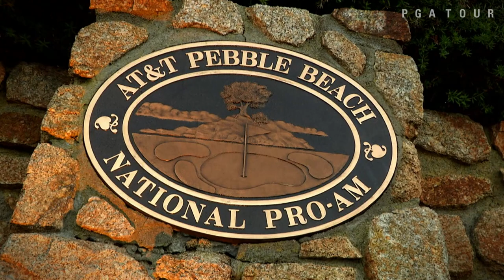AT&T Pebble Beach Pro-Am Preview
The PGA TOUR takes over the California Coastline as amateurs and pro’s go shoulder to shoulder across the Pebble Beach Golf Links at the 2015 AT&T Pebble Beach Pro-Am. .